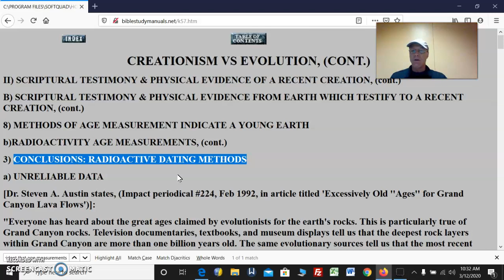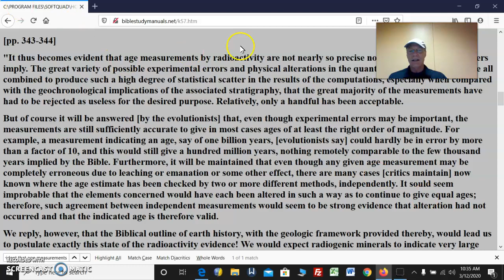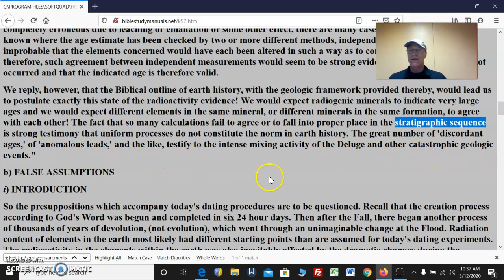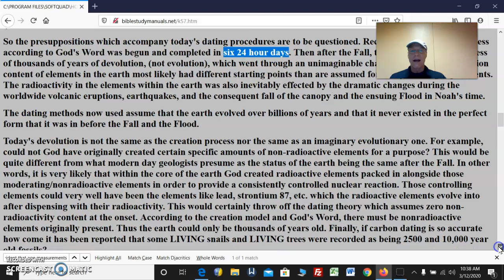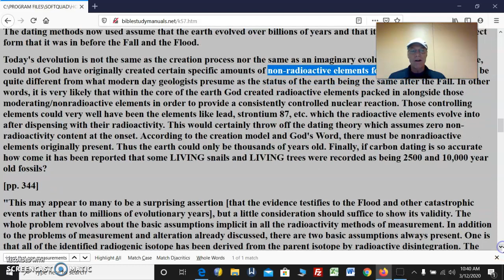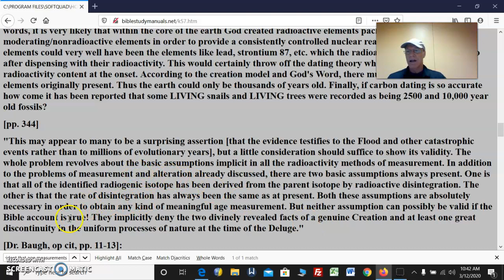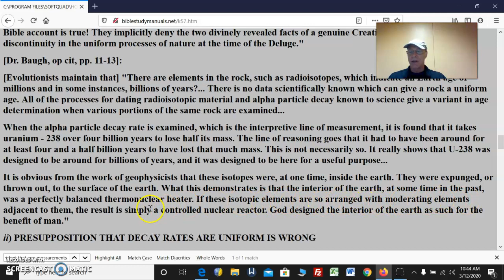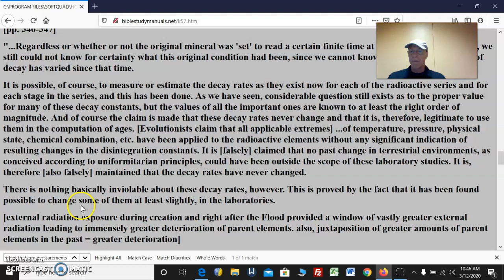Creation Vs Evolution Pt86 Age Dating Testifies ToYoungEarth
Creation Vs Evolution Pt86 Age Dating Testifies To Young Earth                                                                     It thus becomes evident that age measurements by radioactivity are not nearly so precise nor so reliable as most writers imply. The great variety of possible experimental errors and physical alterations in the quantities being measured have all combined to produce such a high degree of statistical scatter in the results of the computations, especially when compared with the geochronological implications of the associated stratigraphy, that the great majority of the measurements have had to be rejected as useless for the desired purpose. Relatively, only a handful has been acceptable